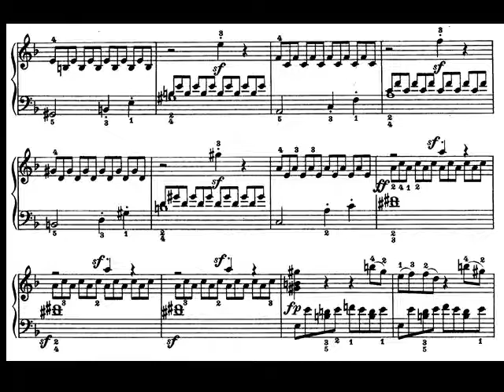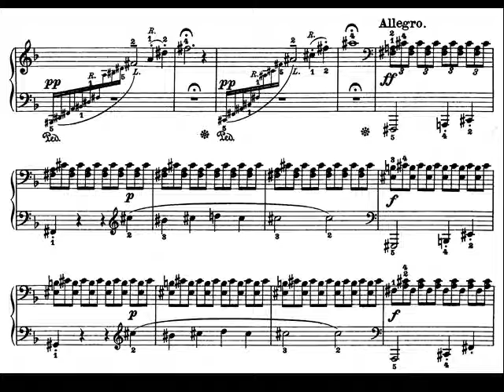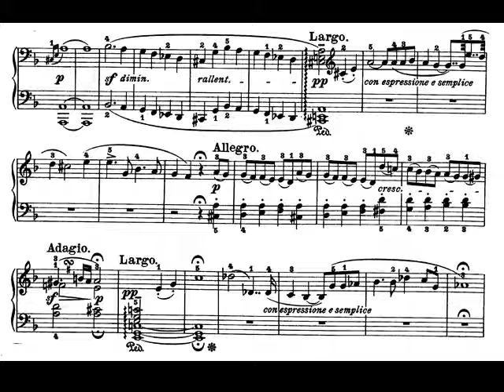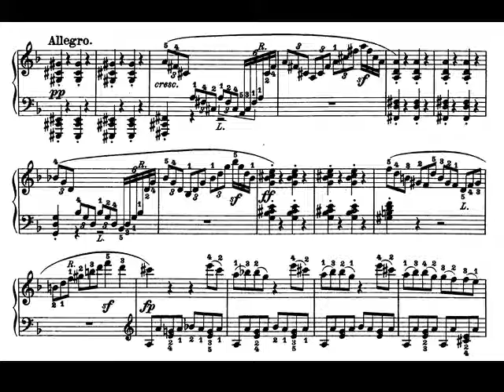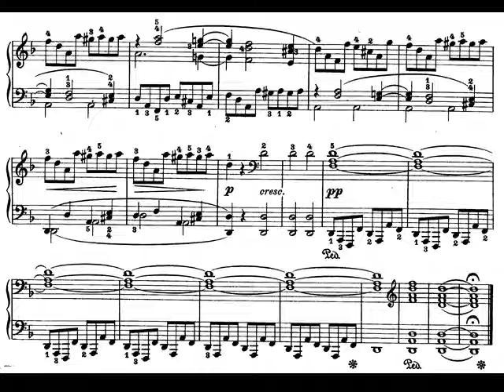Beethoven: Sonata para piano nº 17 Op. 31 nº 2. Primer movimiento